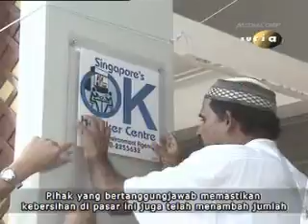RAS - Geylang Serai market awarded Singapore OK! award for high hygiene standards, Suria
Restroom Association Singapore 21 Oct 09

Geylang Serai market awarded Singapore OK! award for high hygiene standards

Mediacorp Channel Suria